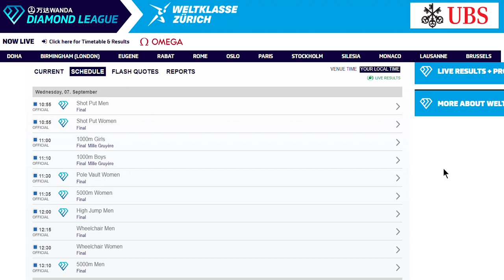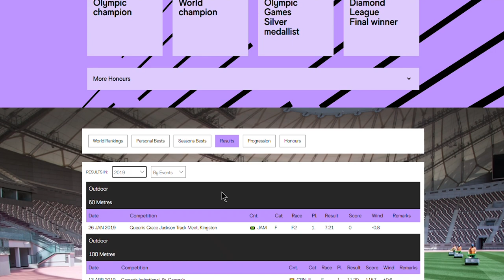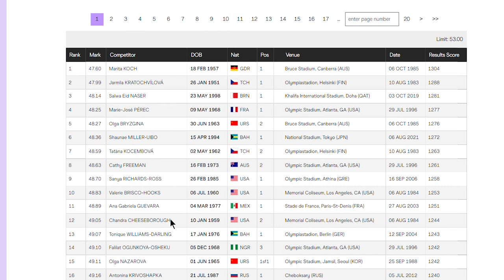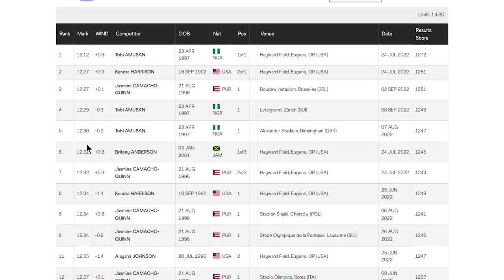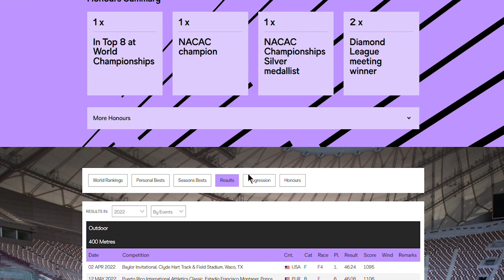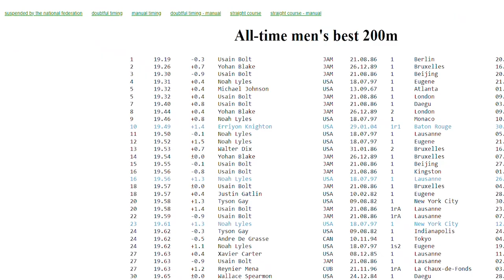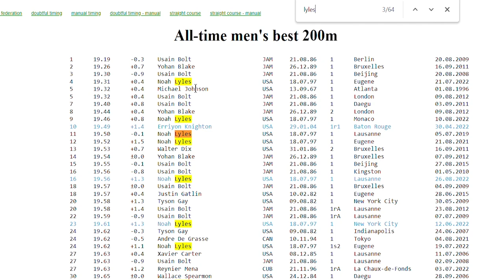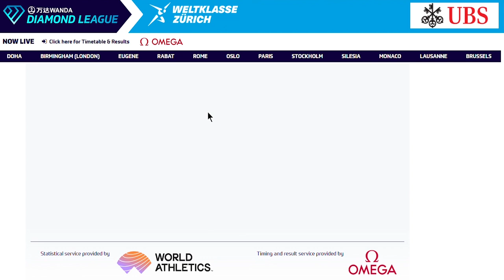2022 Zurich Diamond League Recap | Shelly-Ann Fraser-Pryce, Marileidy Paulino, Noah Lyles and More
Let's quickly recap the 2022 Zurich Diamond League Final sprints and hurdle events where athletes really showed out and shined

Introduction 00:00
Women's 100m 00:24
Women's 400m 02:20
Womens 100m Hurdles 03:40
Men's 400m Hurdles 05:15
Men's 200m 07:15
Women's 200m 08:41
Closing 09:51